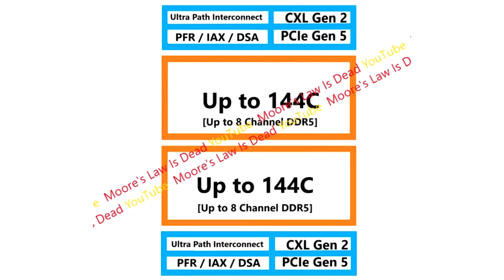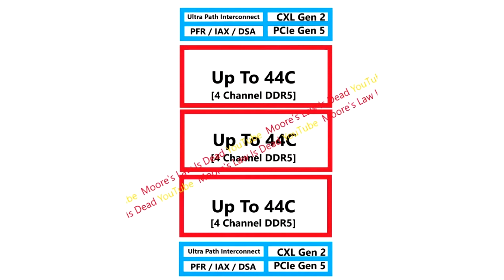Intel Meteor Lake S 14th generation processors will be reduced to 14 cores 6P + 8E